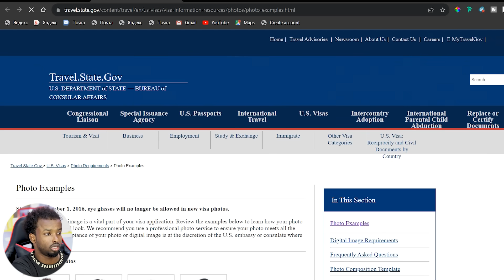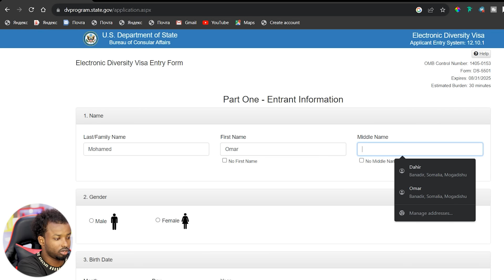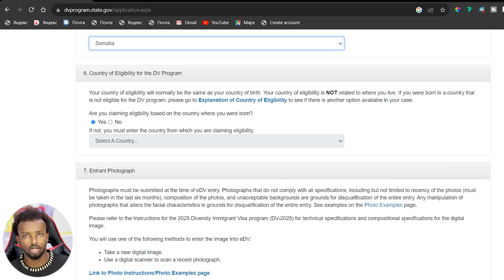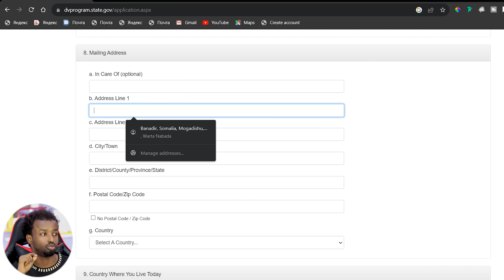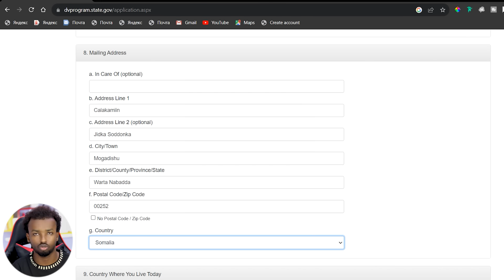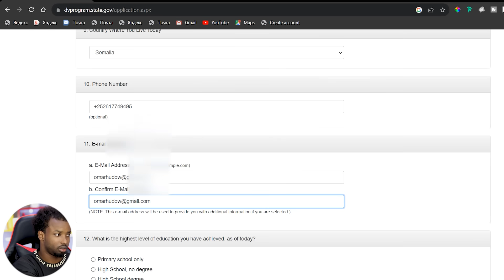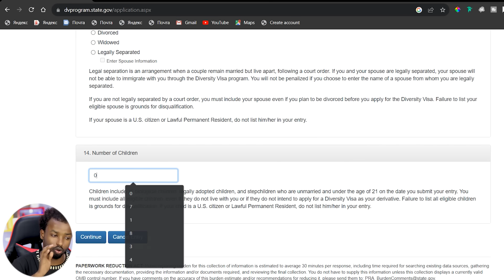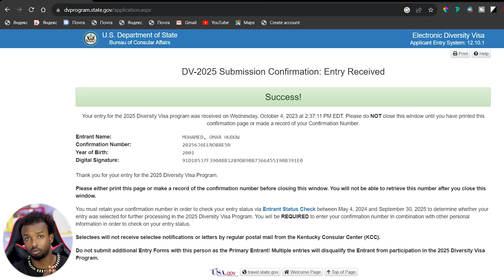SIDA SAXDA LOO XAREYSTO DV Lottery 2025 | Sidaan U Xareyso DV Lottery 2025